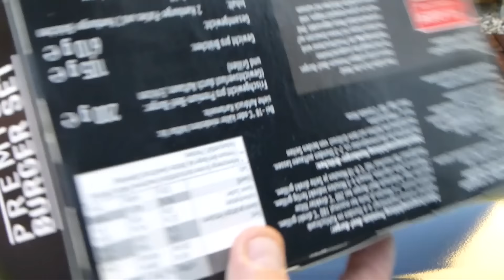Weber Premium Burger Set - grillen